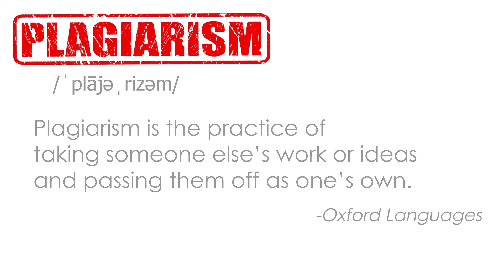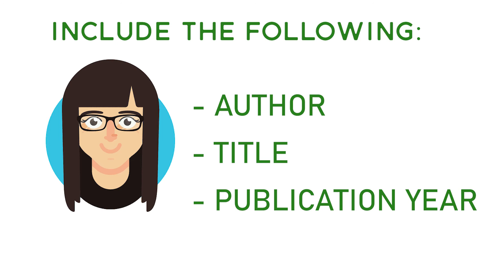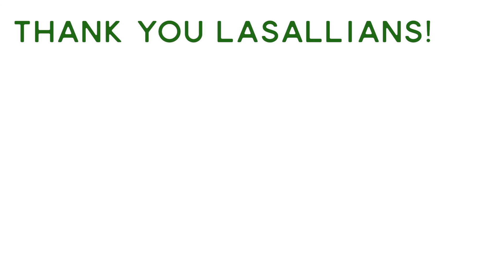How to Avoid Plagiarism